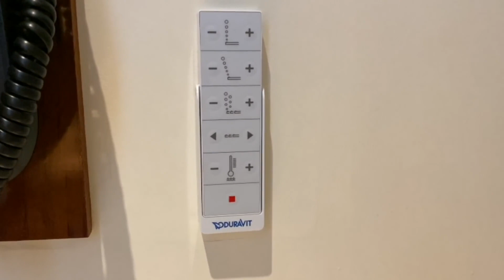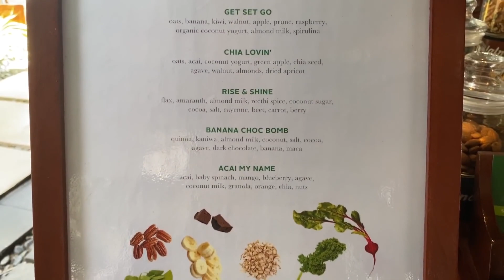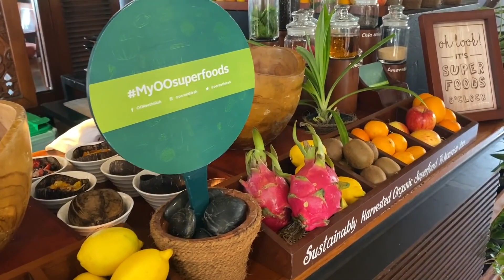One Only Reethi Rah Maldives 2020 Full Tour Experience